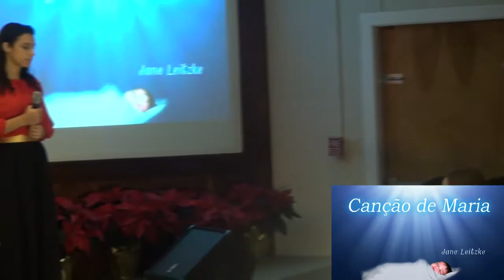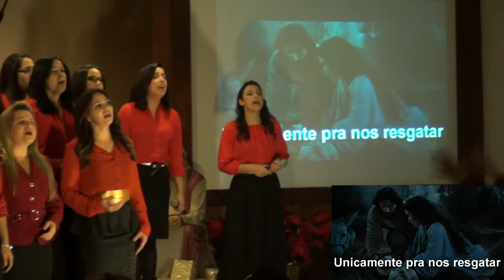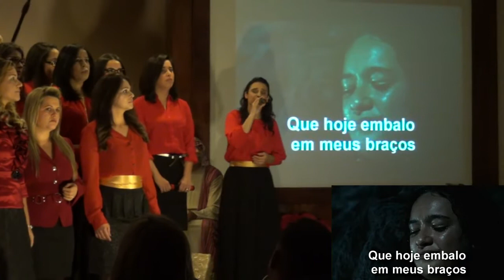Reflexões de Maria - Coral Adventista de Framingham e Jane Leitzke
Solo: Sarah
Câmera:Celina

Cantata de Natal 2013
Coral Adventista de Framingham e Jane Leitzke

Bem vindo ao canal oficial da Igreja Adventista do Sétimo Dia de Framingham, MA.

Venha fazer uma visita.
Nossos encontros são todos os Sábados as 10AM.

Nosso endereço:
720 Edgell Rd, Framingham, MA, 01701